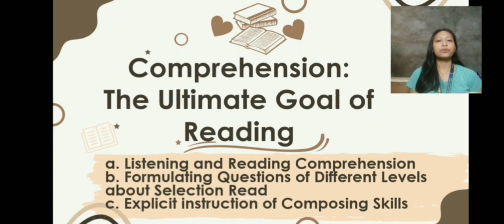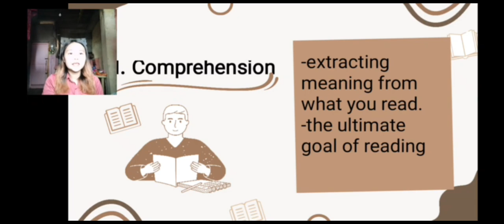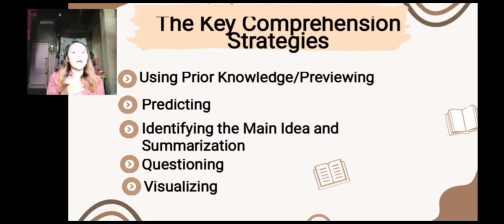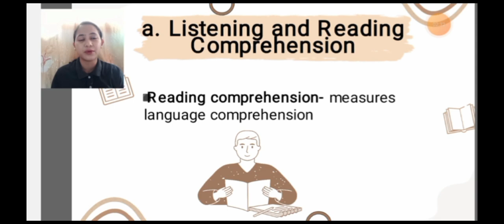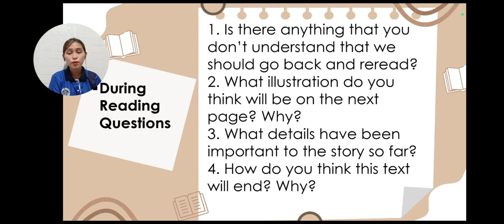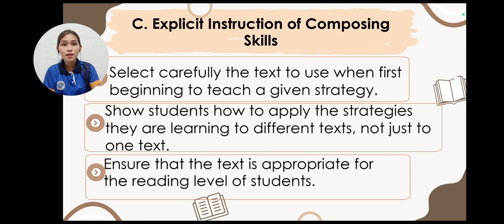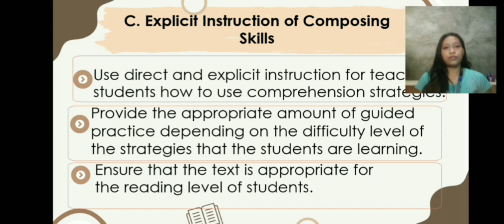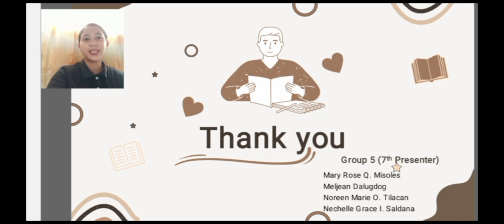Topic 7: Comprehension: The Ultimate Goal of Reading